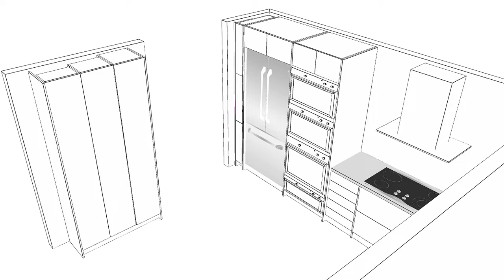A Chef's Functional and Stylish Kitchen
Professional Chef Marc Thuet's once small and dated kitchen truely gets transformed. From the patterned floor tile, countertop space to the custom dreamy Midnight Blue cabinetry paint hue that House and Home and AyA Kitchens developed. This open and airy kitchen space is now functional, stylish and fit for a Chef.